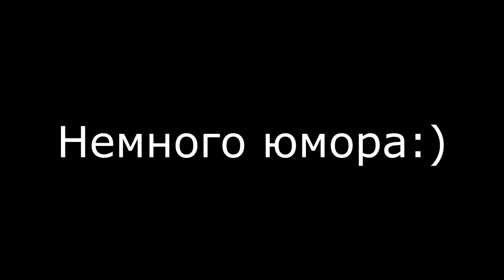Мой Loadout на 2018 год / My Loadout for 2018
Хай, с вами Fox, рада видеть вас на моем канале!